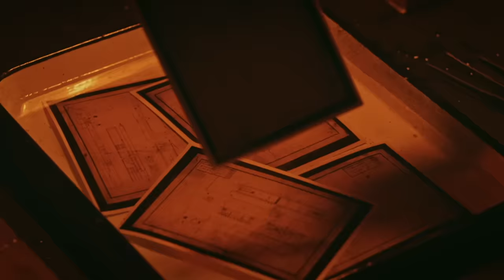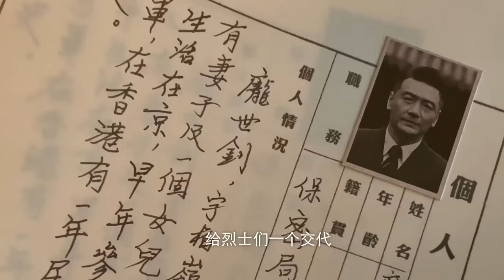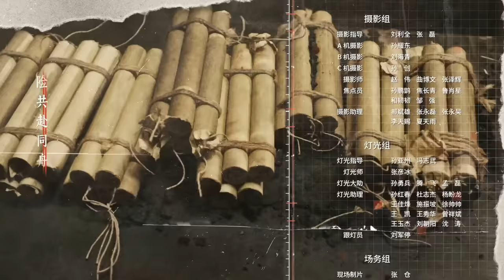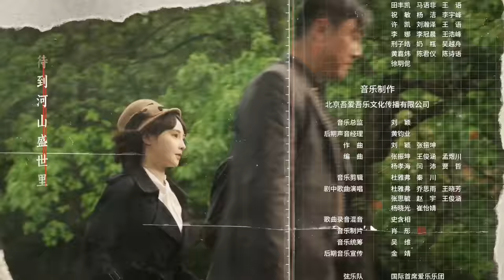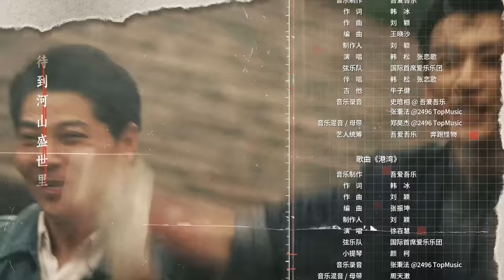ENGSUB【2023年压轴谍战大剧】《画眉》 15 | “雪狼”到底是谁？《花间令》男主刘学义携手彭小苒掀起反特风暴!（彭小苒、刘学义、菅纫姿领衔主演，丁勇岱、孔琳、徐百慧特别主演）